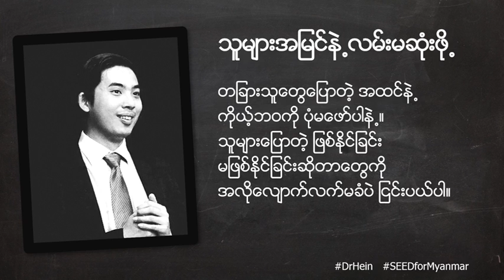04 Opinion of the Others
Don't stuck in the opinion of the others